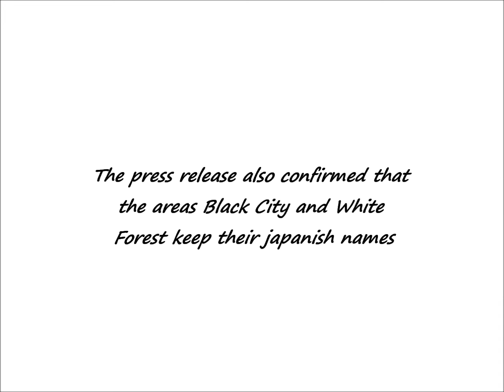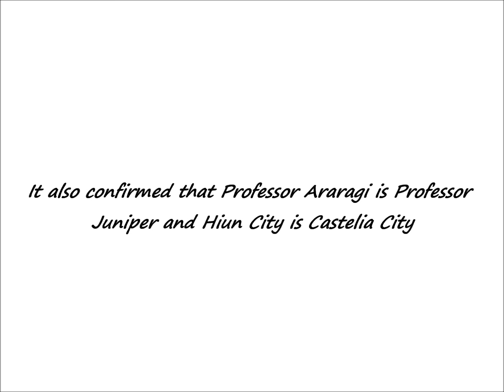Pokemon Black and White Update 31 December 2010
pokemon US names prof. Araragi US name Hiun City US name